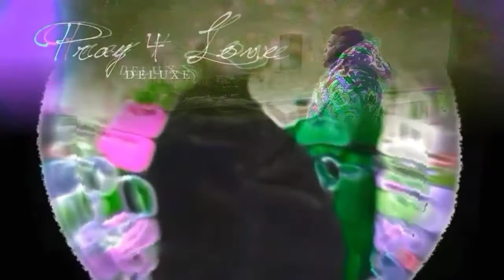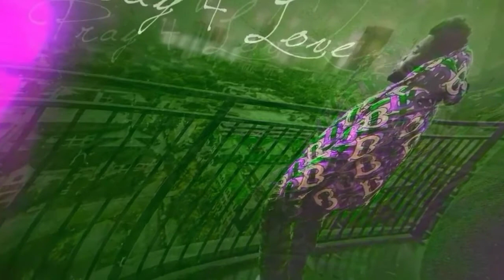Rod Wave ft. Lil Baby & ATR SonSon - Rags2Riches (screwed and chopped)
Rod wave - Rags to Riches, screwed and chopped by Norf Boy Entertainment. I just screw n chop it.